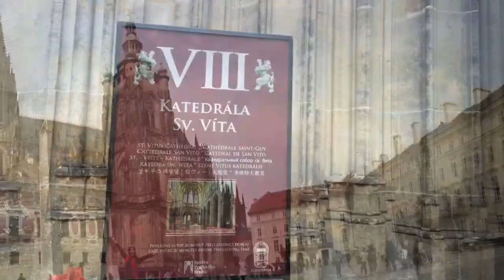Trailer cristineliman Allianz Free Trip Champion Europe 2017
Cristine Liman jalan-jalan gratis bersama Allianz ke Eropa mengunjungi Chezch Republic dan germany